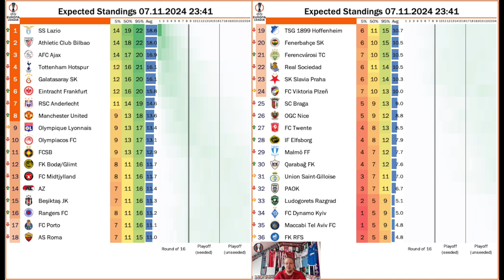Air Osimhen Downs Spurs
The highlight of match day four had to be Galatasaray taking on Spurs and the clash largely delivered - especially Victor Osimhen showed all his class scoring two goals. But there were not only a few remarkable results (AZ, Lazio, Qarabag, ...) but also some really great and weird goals.

00:00 Intro
01:19 Early kickoffs in review
05:10 Late kickoffs in review
08:15 Predictions
10:09 Upcoming games
10:47 Final Thoughts